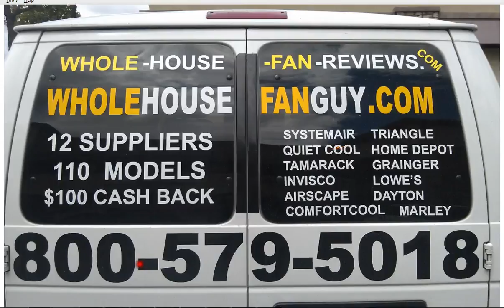Whole House Fans Crescent Springs